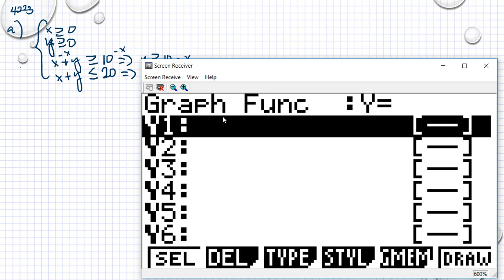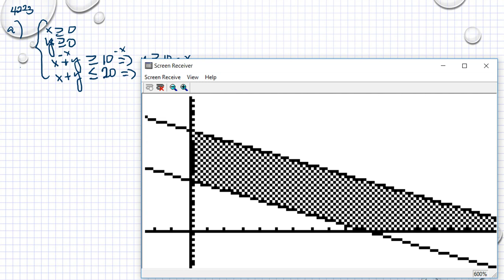Matematik 5000 Ma 3b 3bc VUX Kapitel 4 Områden i planet och system av olikheter 4223